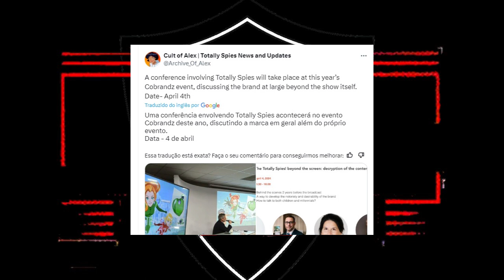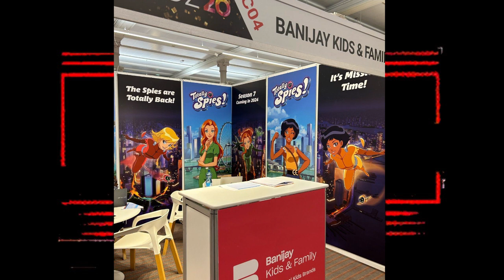Alex, Clover e Sam NOVOS VISUAIS CASUAIS no NOVO TRÊS ESPIÃS DEMAIS!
NOVO TRÊS ESPIÃS DEMAIS! Comentando sobre as novidades e atualizações sobre o NOVO TRÊS ESPIÃS DEMAIS (Totally Spies!), onde foi revelado novas Artes Oficiais da Personagens Protagonistas da animação durante uma conferência envolvendo a Banijay Kids.

Nas artes vemos Alex, Sam e Clover com visuais casuais e vestidas como civis pela primeira vez nessa Sétima Temporadfa.

A Sétima Temporada de Três Espiãs Demais estreia em 2024 no Cartoon Network e Max nos EUA. No Brasil, ela foi anunciada para o Canal Discovery Kids e Max Streaming.